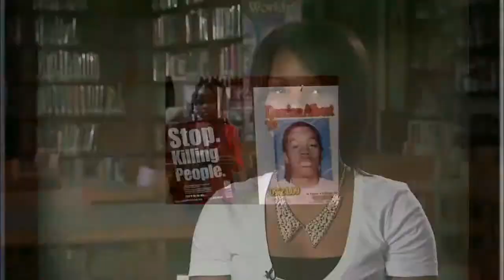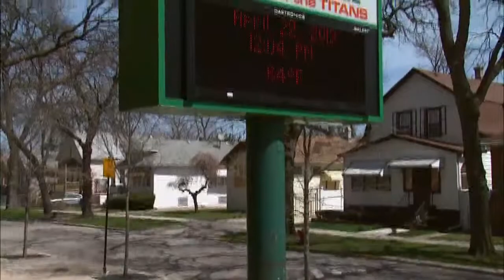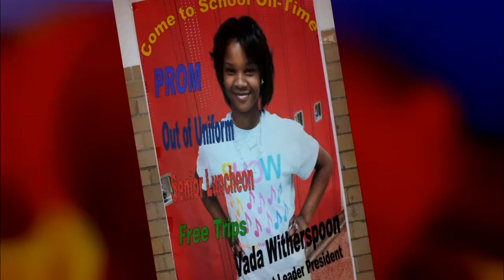In the Loop 111 -- Fenger High School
Four years after a deadly attack caught on video and seen around the world, Fenger high school in Chicago is using innovative techniques to quell the violence.